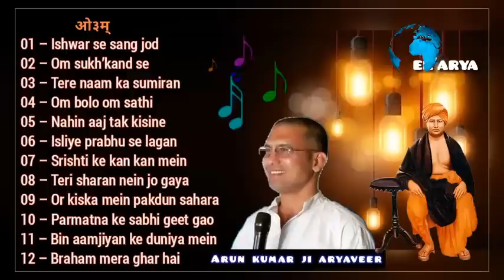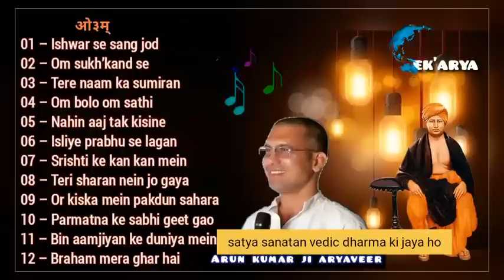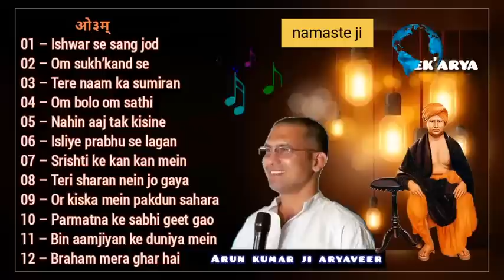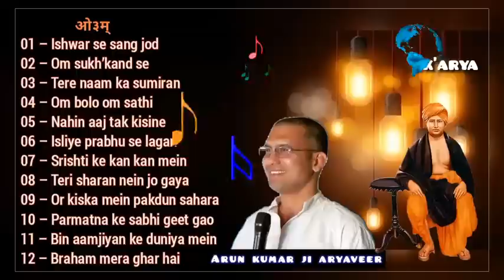sunder bhajan album vedic bhajan | Arun Kumar Ji Aryaveer | part 23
Aacharya Arun Kumar ji Aryaveer | bhajans

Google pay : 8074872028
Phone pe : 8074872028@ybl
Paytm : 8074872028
A/c Name : Arunkumar Arya
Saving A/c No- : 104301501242